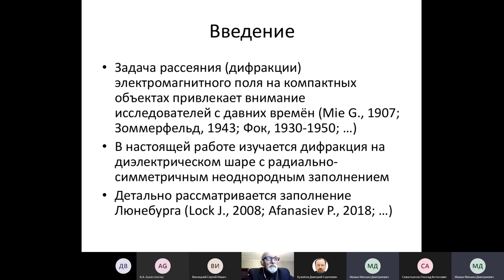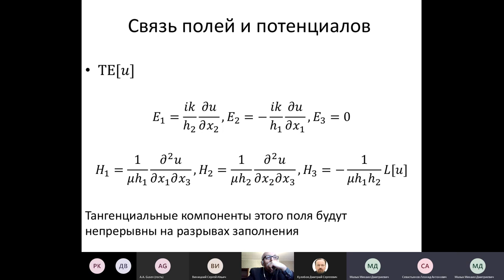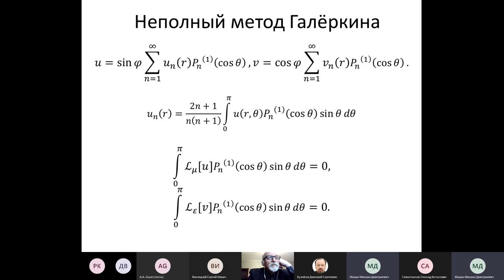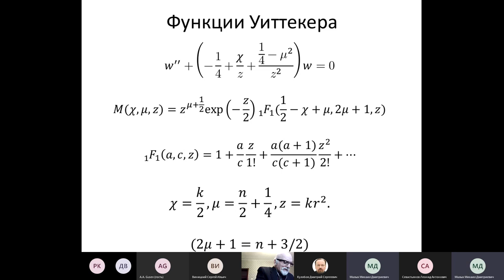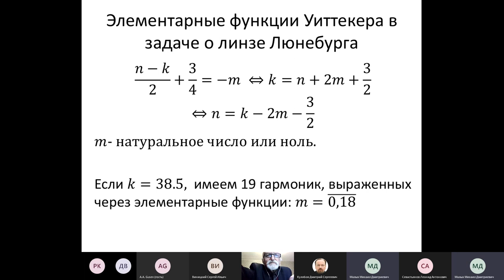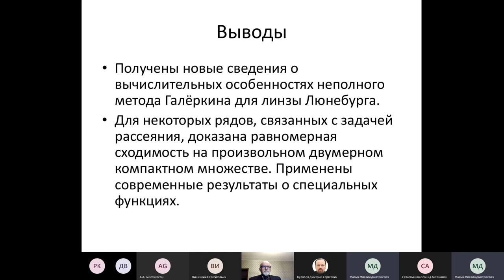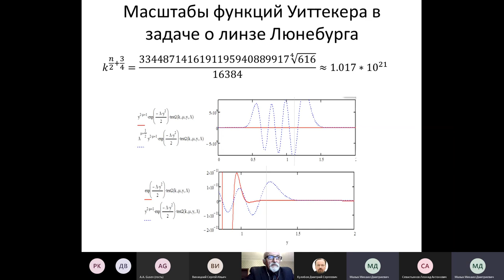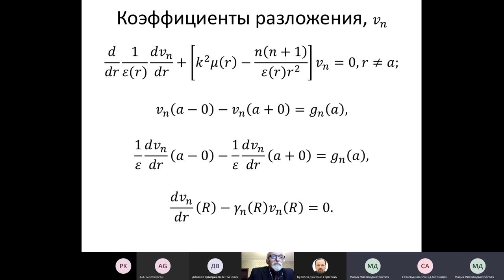The scattering on dielectric balls, 2021-01-20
The scattering on dielectric balls

Ksaverii Malyshev

Lomonosov Moscow State University

We consider the scattering of plane monochromatic electromagnetic wave  on dielectric ball  filled by optically inhomogeneous  matter. We state the problem using partial condition. To solve the problem we use incomlplete Galerkin method for finding of Borgnis potentials. In this way we have a formal series by the associated Legendre polynomials. We apply this approach to Luneburg lens problem when the coefficients of the series are Whittaker and Heun functions.  We discuss the convergence using new estimates for special functions finded in modern literature and the evaluation of these functions in CAS.

Рассеяние на диэлектрическом шаре

Ксаверий Малышев

Московский государственный университет им. М.В. Ломоносова

Рассматривается рассеяние плоской монохроматической электромагнитной волны на диэлектрическом шаре, заполненном оптически неоднородным веществом. Мы формулируем задачу, используя парциальные условия излучения. Для решения задачи мы используем неполный метод Галёркина для нахождения потенциалов Боргниса. При этом получаются формальные ряды по присоединенным функциям Лежандра. Мы применяем этот подход к задаче о линзе Люнебурга, когда коэффициенты рядов являются функциями Уиттекера и Гойна. Мы обсуждаем сходимость с использованием новой оценки для специальных функций, найденной в современной литературе, и вычисление этих функций в CAS.